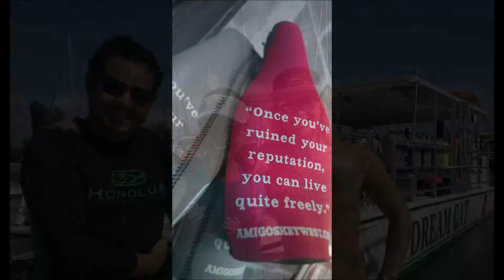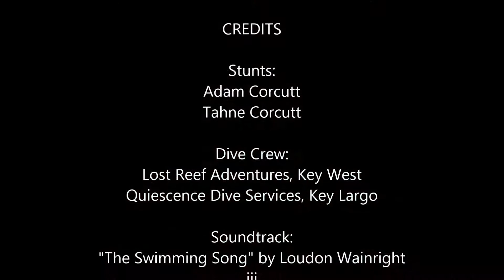Florida Keys Diving 2015